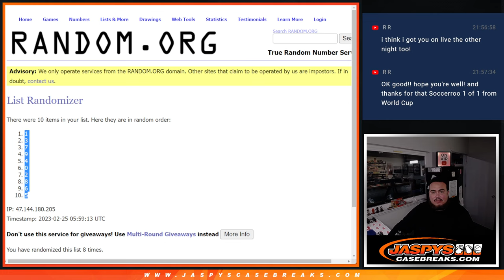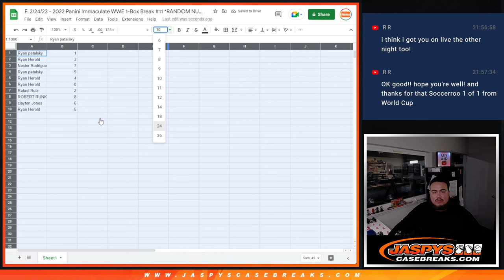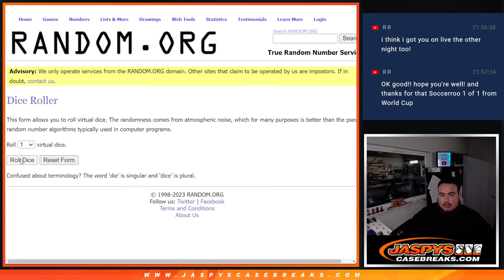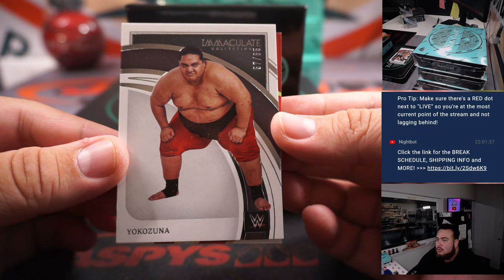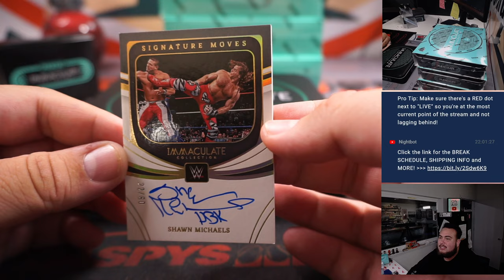F. 2/24/23 - 2022 Panini Immaculate WWE 1-Box Break #11 *RANDOM NUMBER BLOCK*